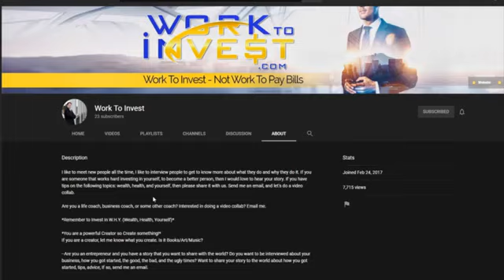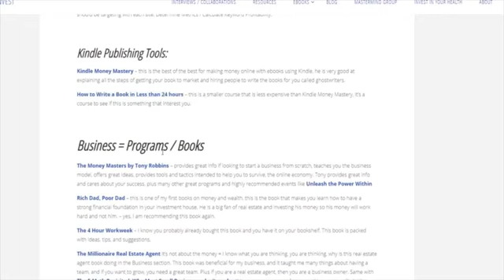Are You From a Tribe Near Pyramids + Megaliths? Email Me!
I want to talk to YOU! Are you from an indigenous tribe with folklore about the ancient culture who lived around the pyramids or megaliths near your tribe? Enjoy this snippet from the Work to Invest interview Jason Ballay does with the metaphysic author, Von Galt. In this segment, she explains her research into all the pyramids and megaliths all over the world. She is gathering all the folklores from the surrounding tribes about the ancient ones. Von, herself is from an indigenous Hmong tribe in Northern Laos that also has folklores about giants and the time before regarding the megalithic Plain of Jars and Shambhala folklores in the ruined temples of Laos.

Many abundant blessings to you for watching, liking, commenting, and sharing! :-)

Jason Ballay:
List of services I offer in-person: (QHHT)
Work to Invest in W.H.Y. (Wealth/Health/Yourself)